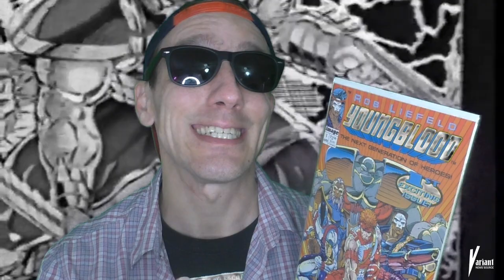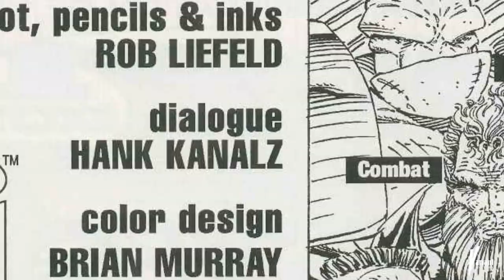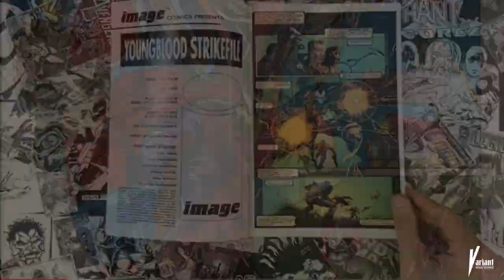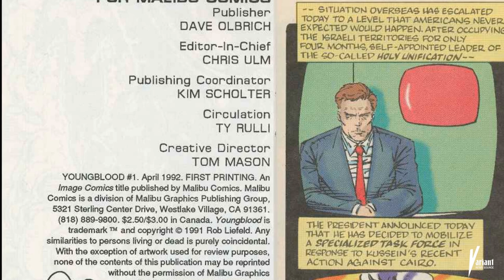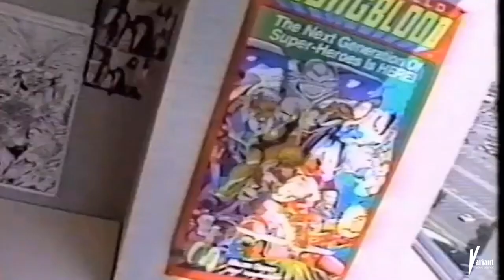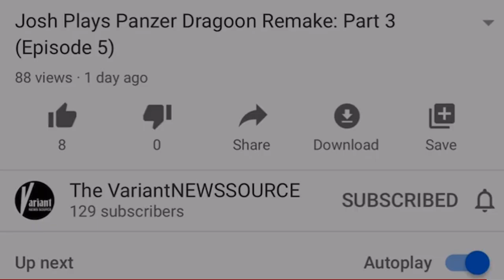Comic Book Minute with Josh Onimus: Youngblood #1 (First Image Comic Published)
Youngblood # 1 (1992)
"Youngblood HomeTeam/Youngblood Away Team"

Writer: Hank Kanalz
Penciler: Rob Liefeld
Inker: Rob Liefeld
Colorist: Brian Murray/ Digital Chameleon
Letterer: Hank Kanalz

Today we take a look at the very first image comic ever published, Youngblood #1! This issue marks the first full appearance of Youngblood in a story. Brahma, Cougar, Photon, Psi-Fire, Riptide, Sentinel, and an unused character named Sonic previously appeared as Youngblood in a reference entry in Megaton Comics Explosion #1 published in June 1987 by Megaton Comics. This year marks the 30th anniversary of Image Comics so join me as we take a trip down memory lane to where it all began!  Enjoy!
Article for this on Reviewfix.com:
Voice Over for Intro:
Patrick Hickey Jr